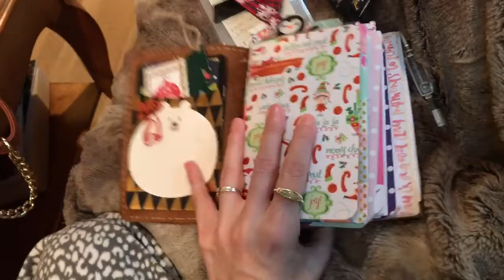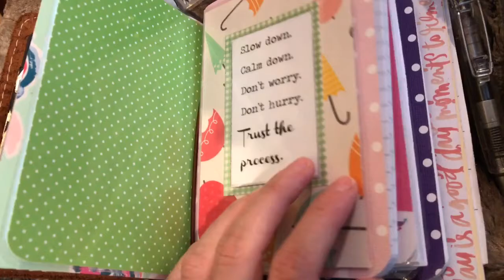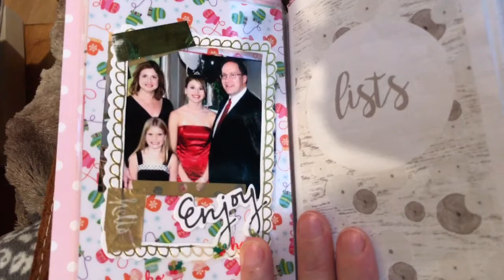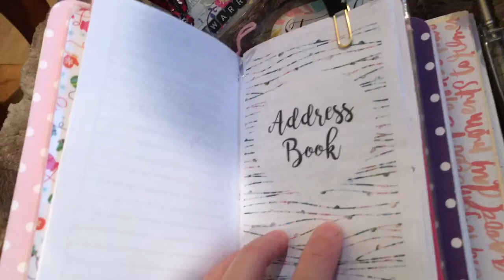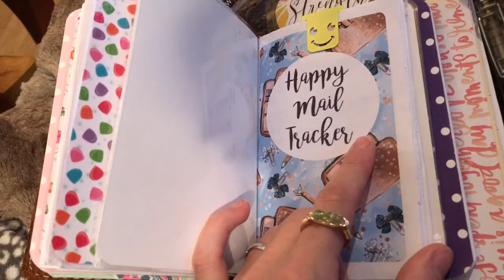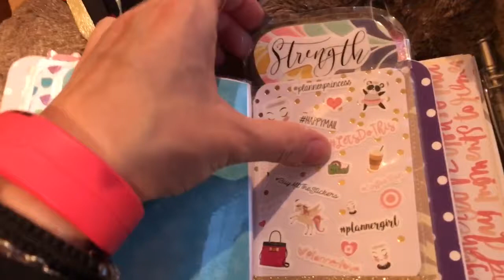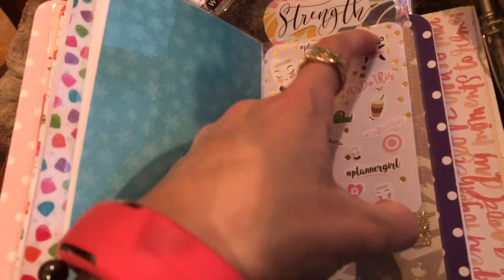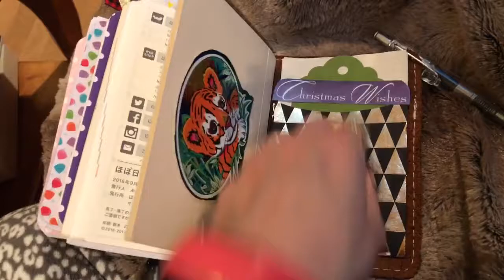Foxy Fix Rowena Wide no 2 pocket setup and flip through!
Dashboards & Paperclips Michelle

Colored Dots: Tricky Sticky Stickers

Sample sticker set bookmark

Caroline Rogers
1350 E MAIN STREET
SHRUB OAK, NY